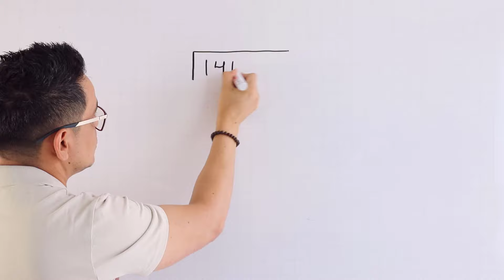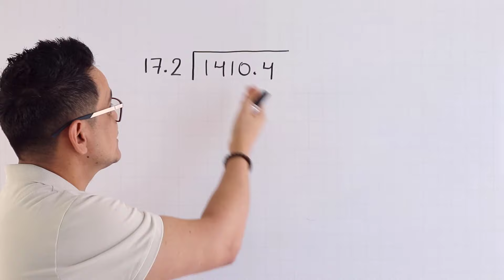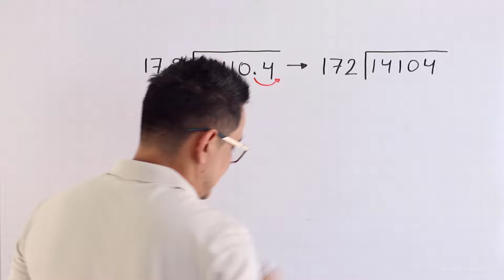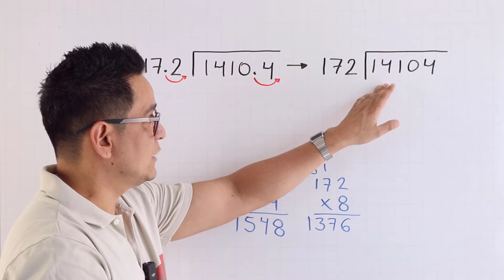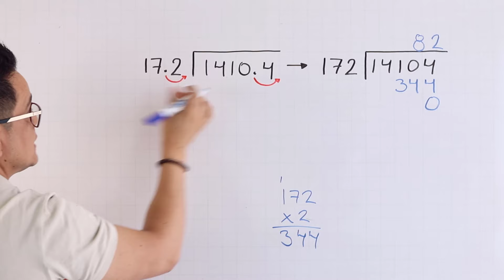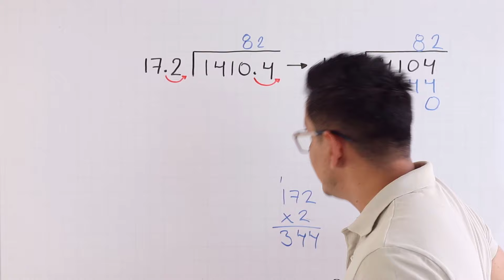Aplicación de la división de decimales. Ejercicio 2.